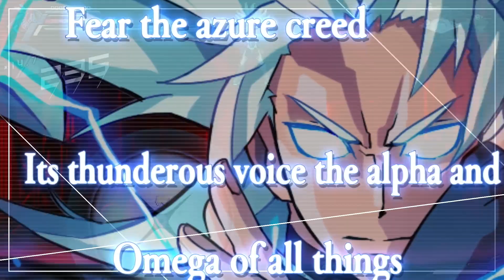ASMOVI IS HARD (but is he really?)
AYYY YO